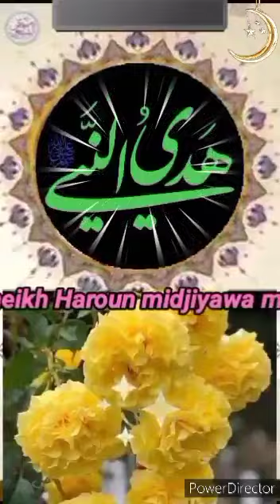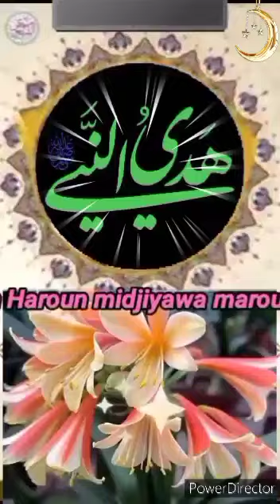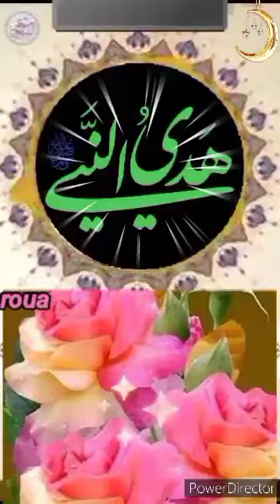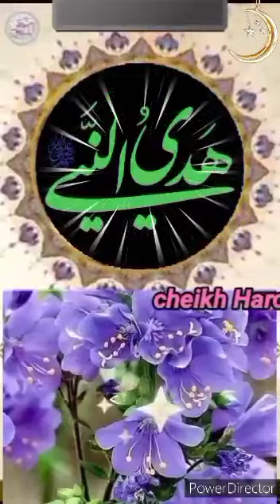cheikh Haroun midjiyawa maroua